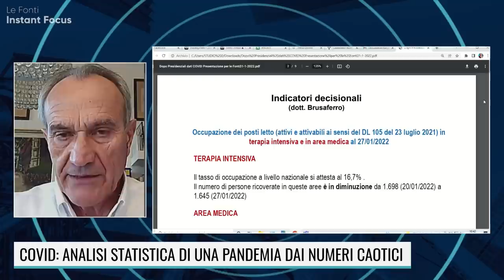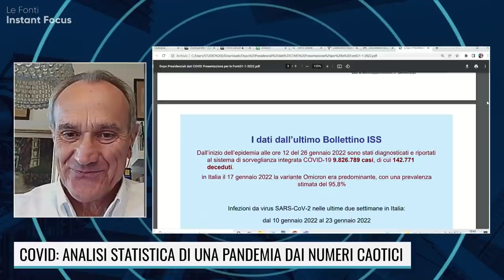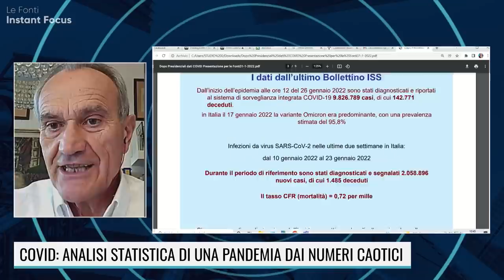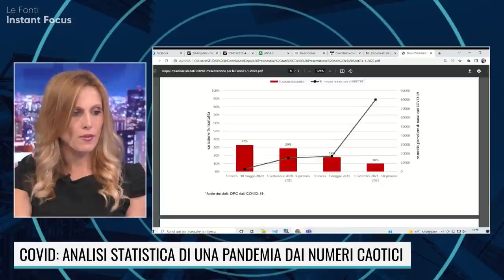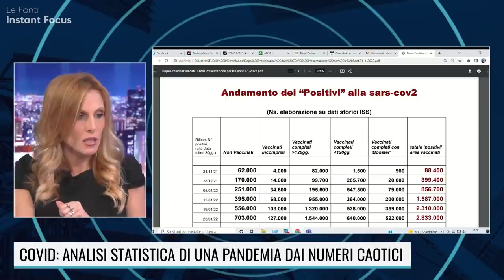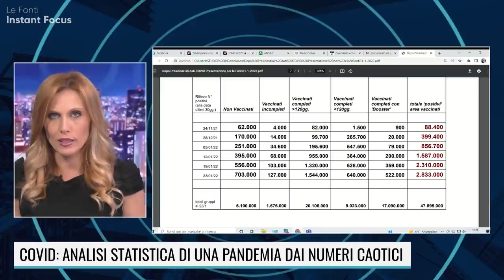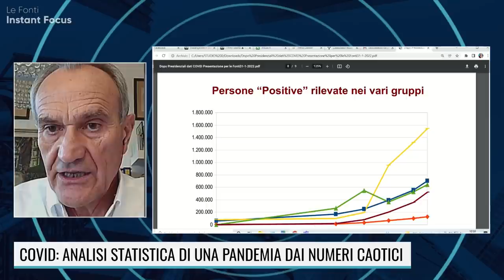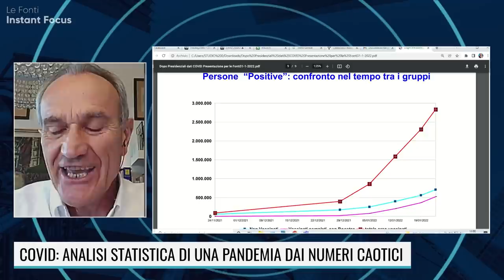IL GREEN PASS SERVE DAVVERO? ECCO I DATI REALI DEL COVID